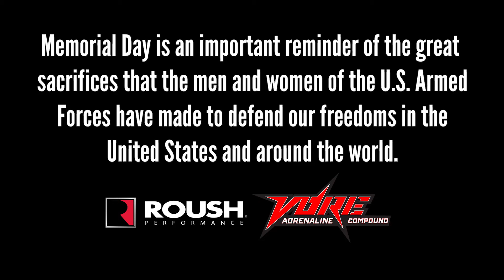The Ultimate Sacrifice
VORE (Vegas Off-Road Experience) is the best breathtaking Adventure in Las Vegas. We specialize in bachelor parties, corporate team building and especially to all those that have a desire to have a pure adrenaline rush!